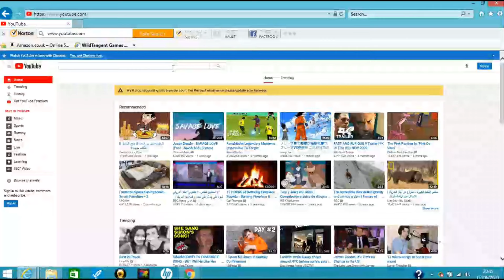අහන්න තියෙන දේවල් අහන්න 😀 | Live Chat | CHILL & CHAT | Chitchat | Aishara Athukorala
Hi Everybody,
For the first time we welcome all of you to come and join us live on YouTube tomorrow at 7pm SriLankan time, so you guys can ask all the questions you usually ask us on social media everyday 😀 this way we can truly get connected and answer you all at a personal level.. lets get connected ... let's make a community ❤️
We definitely hope you guys will enjoy this conversation with us tomorrow.

Social media✍🏼

Intro- References